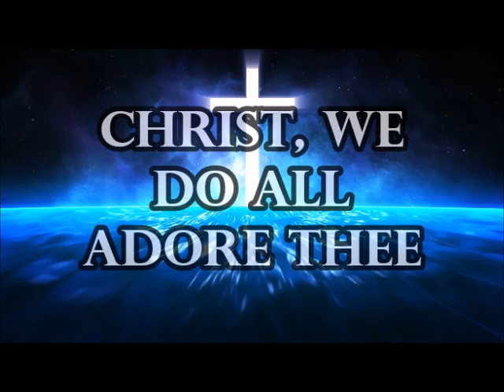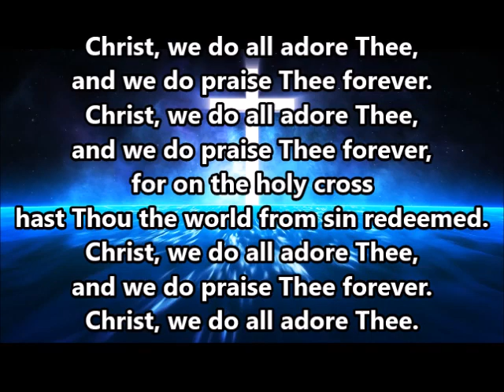Christ, We Do All Adore Thee